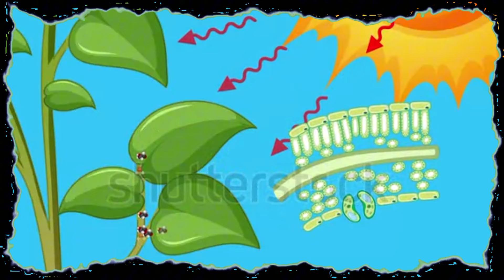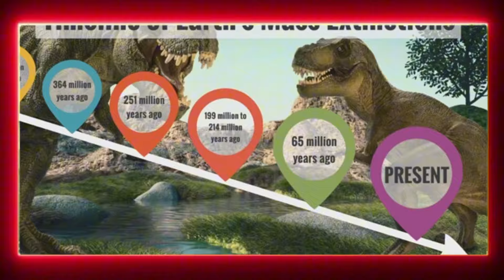පස් වතාවක් විනාශ වූ ලෝකයට තවත් ලෝක විනාශයක්! | 5 Mass Extinctions | Sinhala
🔍Journey back in time to uncover the secrets of earth most catastrophic events! In this video, we delve deep into the history of our planet to explore the five massextinctions that reshaped life as we know it. From the mysterious Ordovician extinction to the infamous Cretaceous-Paleogene event that wiped out the dinosaurs discover the causes, impacts, and survivors of each
♦️ Chapters♦️
⏰0:00 Intro
⏰0:46 End-Ordovician
⏰1:58 End-Devonian
⏰3:11 End-Permian
⏰4:18 End-Triassic
⏰4:58 Cretaceous–Paleogene
⏰7:20 Outro

Welcome to sritubetv where you can satisfy your curiosity on the world!
I spend a lot of time trying to make my videos very quality and productive. So, if you find my videos are useful please give it a Sub! - YOU'D MAKE MY DAY😍